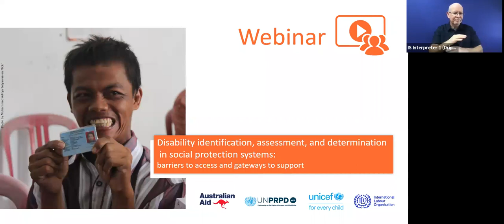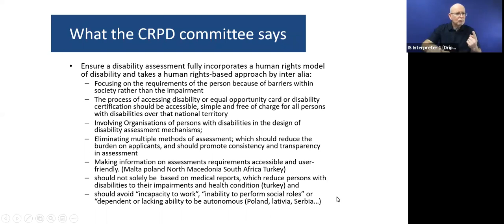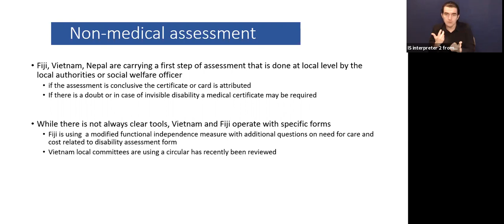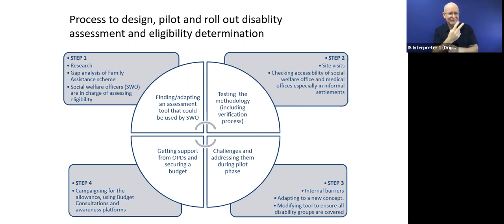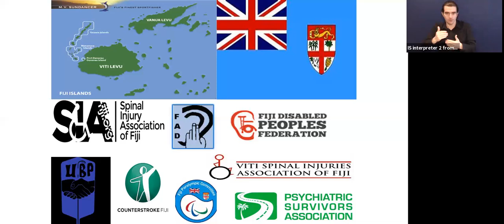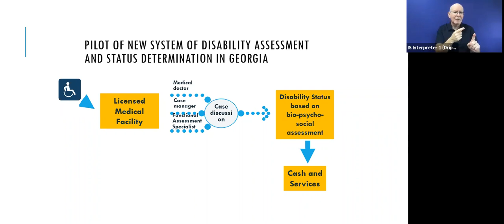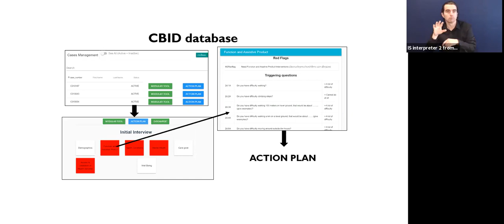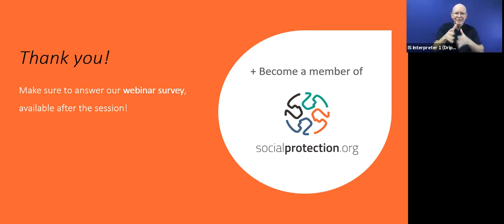Disability identification, assessment, and determination in social protection systems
Studies and exchanges with organizations of people with disabilities reveal how disability assessment and determination procedures are perceived as barriers. This is due to the complexity, duration, lack of accessibility of information, lack of geographic distribution of assessment points, and issues related to dignity and privacy. There are challenges for policymakers in defining disability, setting thresholds, and issues related to fraud as well as the difficulty to rely on self-identification.

The webinar sought to initiate a conversation on a practical framework for disability assessment and determination in line with CRPD standards and adapted to LMICs contexts.

Read more about the webinar discussion and access the slide presentation

Speakers:
Alexandre Cote - UNPRDP-ILO-UNICEF Inclusive Social Protection Initiative
Josh Wakaniyasi - Fiji Federation of Persons with Disabilities
Ketevan Melikatdze - UNICEF Georgia
Donna Koolmees - USAID OKARD project Laos

Moderator: Felicity O Brien - Social Protection Section, DFAT